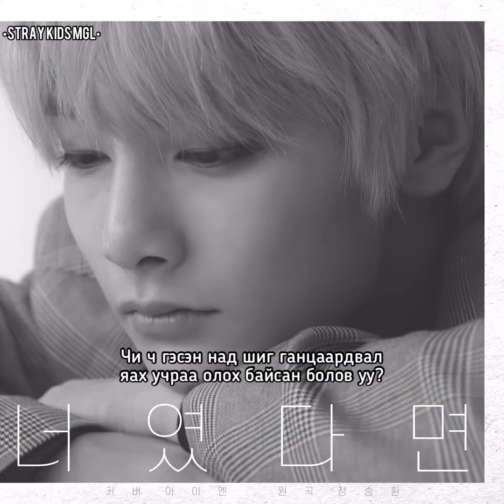[MGL SUB] [Stray Kids : SKZ-RECORD] I.N - If it is You (너였다면) Cover (Artist : Jung Seung Hwan)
Орчуулга & Эдит~ Suhyeon✨

Stray Kids Official♥️